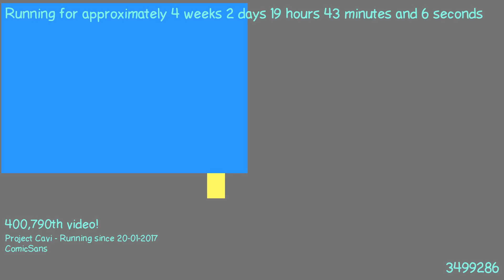1487612843 - Webdriver Cavi - F_1